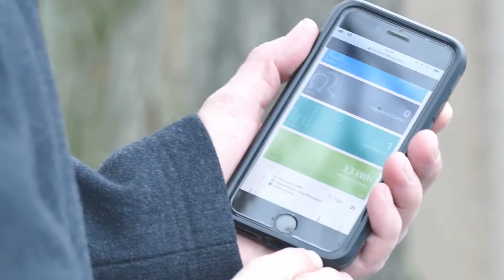GIFAS Wandladestation Wallbox SPRO